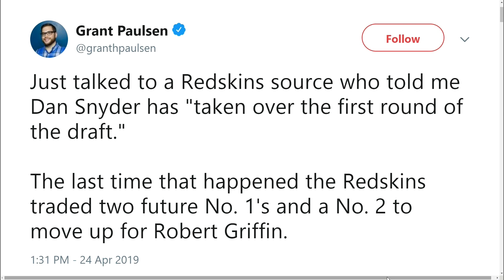Hoffman: Redskins' Draft Pick Preview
The Sports Junkies are joined by Craig Hoffman.